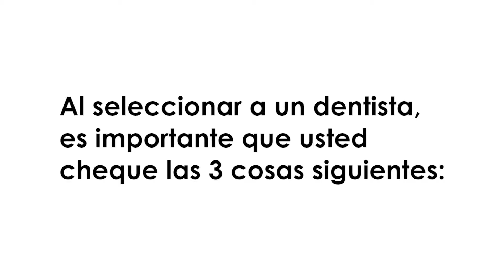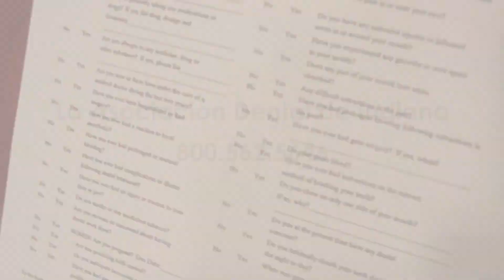Choosing A Dentist - Spanish